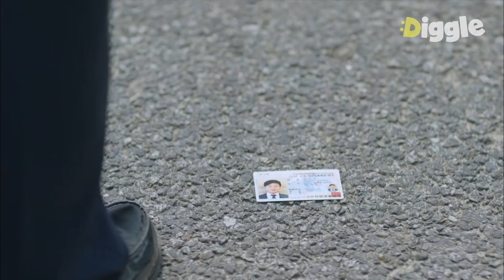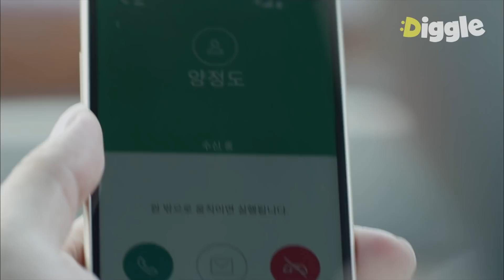[38사기동대] EP5-03 진상 연기 디테일 대박인 마진석; 성에 못 이겨서 나가다 벨트 푸는 거까지 완벽ㅣ#디글